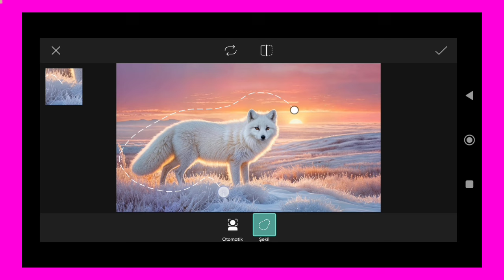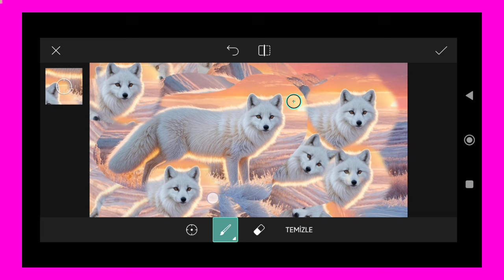Trending HDR video | A Screen Of Pure Pink sdc editing cc | Background | Bp Backdrop A380F K #100